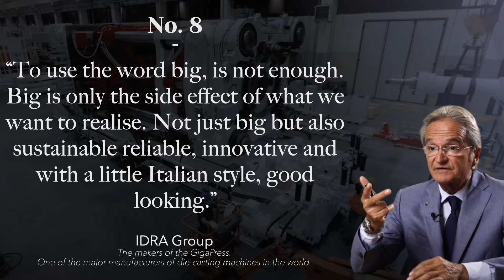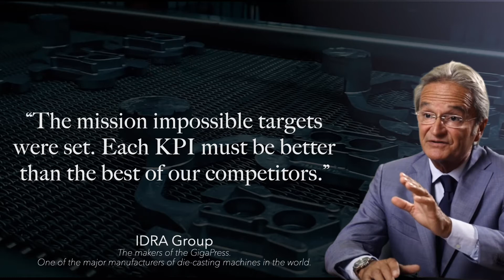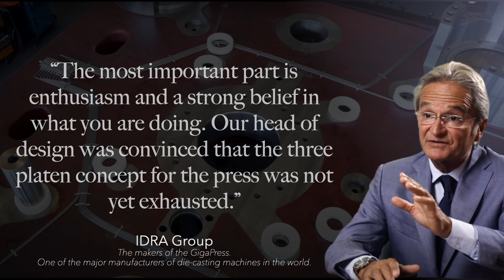Top 10 Quotes on the GigaPress Project that will inspire you to take on your biggest project yet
IDRA makes powerful and sophisticated machines for a demanding market such as the automotive industry. It became the first company to build machines for structural elements such as the GigaPress.

IDRA produces the largest machines in the world, 5500 ton and 6200 ton presses. IDRA received the first order in the world for a 5,500 ton press by the American car manufacturer Tesla to help them reduce the complexity of parts in their cars and at the same time accelerate the assembly process at a cheaper rate. IDRA is the first company worldwide that can offer a GigaPress on the market to help the automotive sector.

Here are 3 more videos that will inspire you to do more, do big: